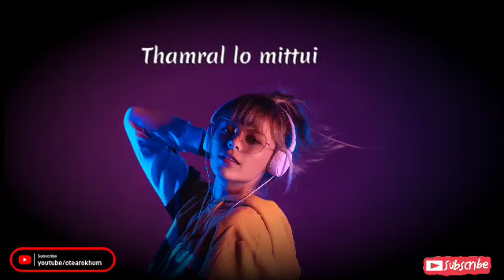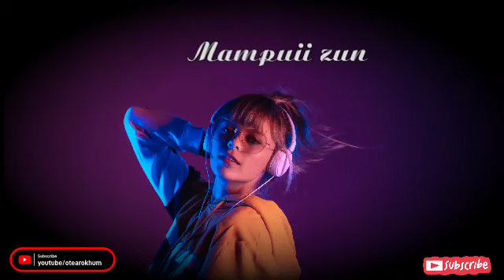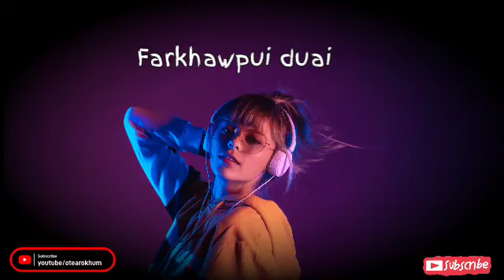Lalzetluanga (Jv-a) hla 5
a hla tawp ber hi a video ah hian a hla thu tihsual palh a ni e.